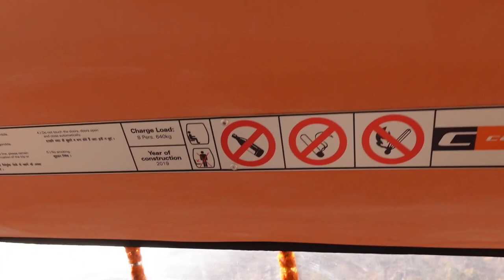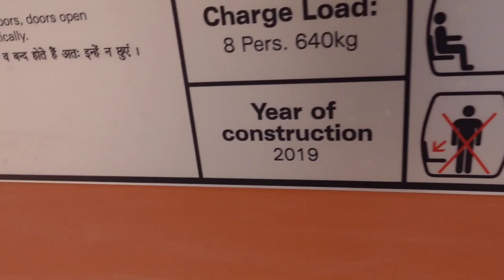Best Ropeway Of India|India ka Best Ropeway|New Ropeway Of Rajgir|Best Ropeway Of Bihar| Episode-8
Adress- Vishwa Shanti Stup,Rajgir,
District-Nalanda,
State-Bihar,

The All Facts About New And Old Ropeway Of Rajgir, Described Below
The 198 Meter Long Gondola Ropeway Has Been Installed By The Rail India Technical And Economic Service .The New Ropeway Has 20 Cars Attached To It ,  Each Car Cabin Can Accommodate Eight Tourist ,The Project Has Been Implemented With An ExpenditureOf Over Rupees 20 करोड़,
Abut Eight Seater Cabin Car Ropeway-The First And Oldest Ropeway In India,The Rajgir Ropeway Line Is Wonderful Excursion In The Cradle Of Nature.It Is The Only Single Ropeway      Existence In The State Of Bihar.The Single Person Ropeway Is A Thrilling Adventure That Leads You All The Way To The Top Of The Gridhkut Hills Where Situated The Vishwa Shanti Stup,Also Known As The World Peace Pagoda.The Chairlift Ropeway Rises To A Height Of Over 1000 Feet From The Ground Level And Is A Thrilling Ride , The Area Falls Under The Pant Wildlife Sanctuary Which Provide Us The Unmatched Views Of The Surrounding Forest ,

Best Ropeway Of India|India ka Best Ropeway|New Ropeway Of Rajgir|Best Ropeway Of Bihar|Rajgir,
Best Ropeway Of World|
World ka Best Ropeway|
Rajgir Ka New Ropeway|
Bihar Ka New Ropeway|
India Ka New Ropeway|